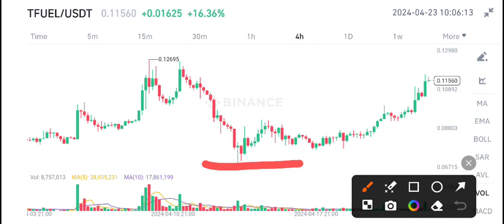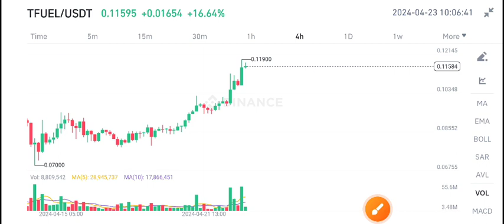TFUEL Price Today! Theta fuel TFUEL Price Prediction! TFUEL Today News